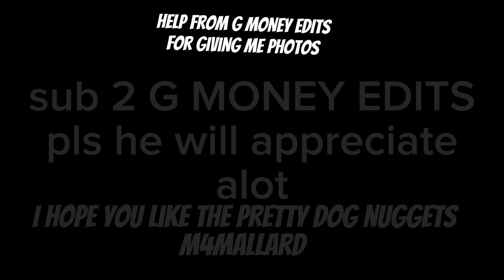sub 2 G MONEY EDITS pls @GMONEYEDITS SONG IS MO UP FRONT BY NLE CHOPPA